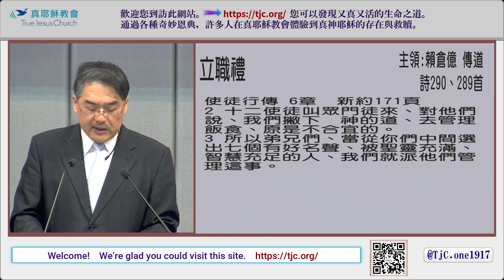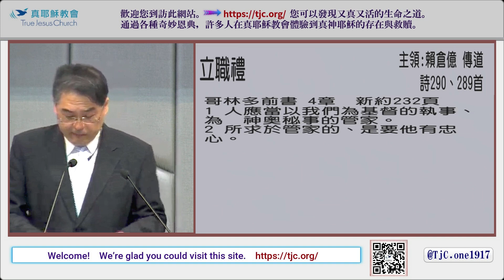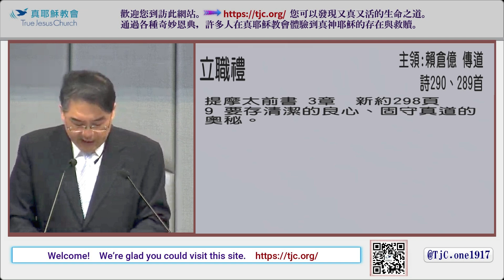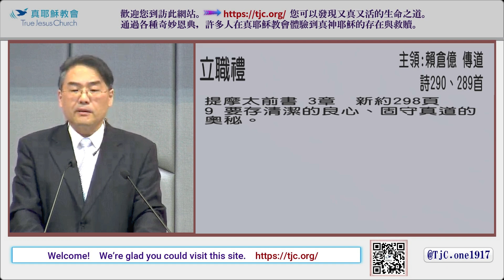【執事的神聖職責與使命】立職禮～頼倉億傳道